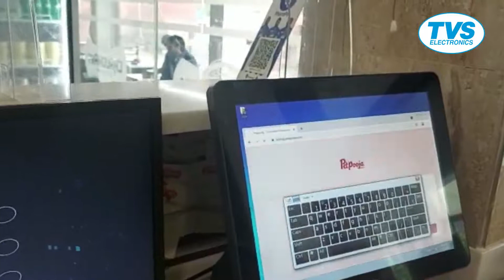Chaudhary’s chooses TVS-E Touch POS Terminal 415C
Restaurants & retail establishments that are looking to digitize their billing operations to drive efficiency and perfection are adapting to TVS-E's Touch POS Terminals.
Chaudhary's at Faridabad is an example, a 20-year-old name in serving some of the finest veg cuisines has chosen TVS-E's Touch POS Terminal.